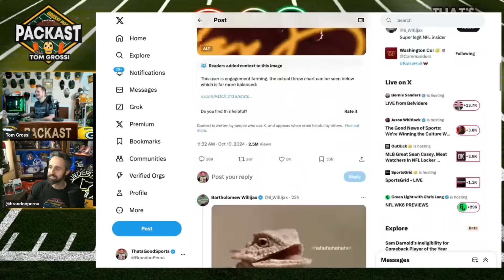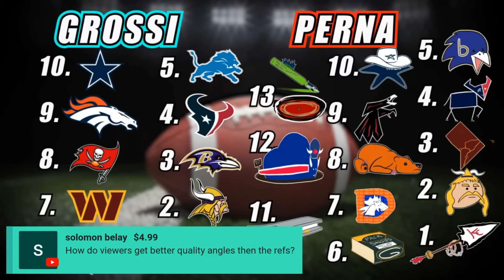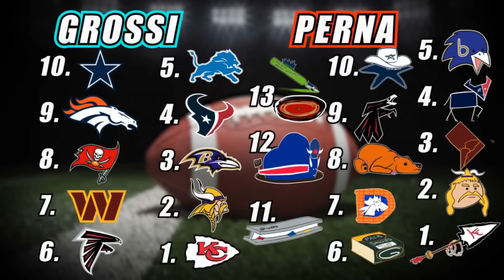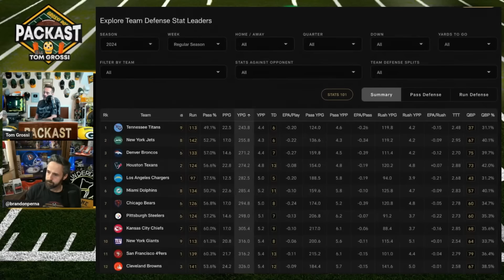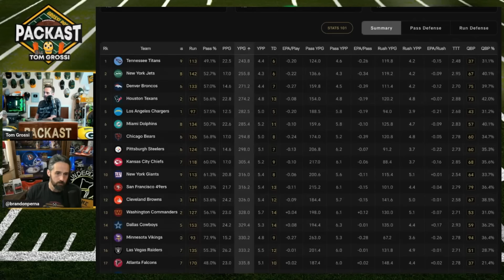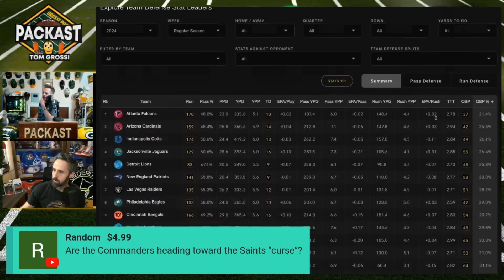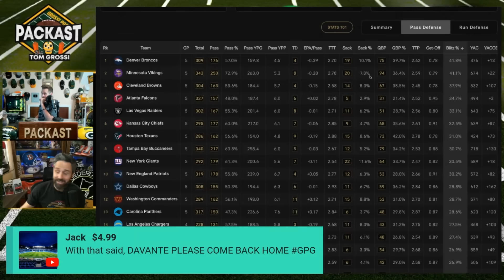Grossi and Perna Compare Their Week 6 Power Rankings (Grossi Perna Show)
After cursing his Denver Broncos, Perna double spun the wheel and cursed the Chicago Bears as well. How will this bode for both teams?
Brandon Perna & Tom Grossi discuss NFL news, NFL players, and football.